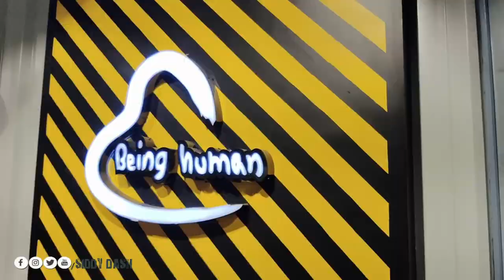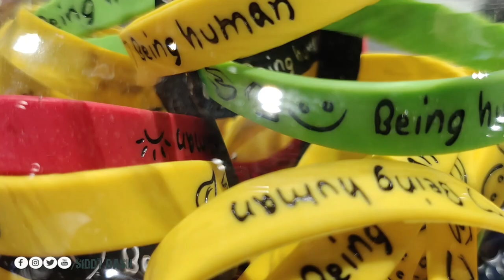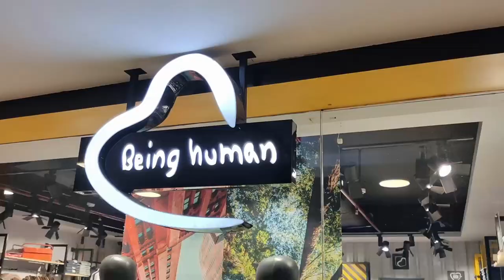First Time In Rourkela ! Being Human Clothing | New Arrivals l Crossroad Mall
As a fan boy I love to purchase Being human cloths, as they are best in quality and most important thing is the funds are donated to charity.

Must visit-
Being Human Clothing

Crossroad Mall
Near Railway Station
Rourkela

being human clothing - being human clothing | new arrivals - spring summer '21.  find out how virali modi made it happen as she features in being human clothing's spring summer 18 campaign!

 also  get info on being human clothing | summer monsoon collection 2019...

Watch to know what makes being human clothing so special.

Being human clothing | new arrivals-  autumn winter' 2021.

Being human clothing | new arrivals - spring summer '21.

Beena rao being human clothing.

Find out how virali modi made it happen as she features in being human clothing's spring summer 18 campaign!

Human clothing autumn.

Salman khan: being human clothing autumn winter collection 2021 | tiger 3 look 🔥.

Unboxing: salman khan's being human clothing autumn/ winter '15.

Also  get info on being human clothing ...

Shopping vlog | men shopping | must watch vlog| latest being human clothing collection | discounts.

Salman khan appreciated the efforts of everyone behind the brand and thanked to the people who are buying being human clothings.

Rourkela Vlogs
Rourkela Youtuber